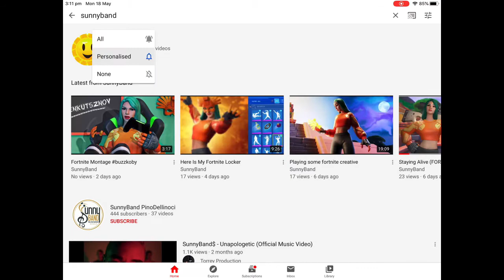Fortnite Montage (SunnyBandYT)